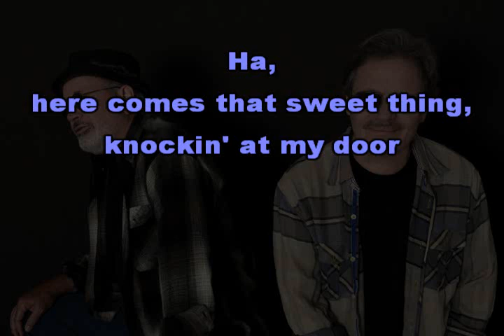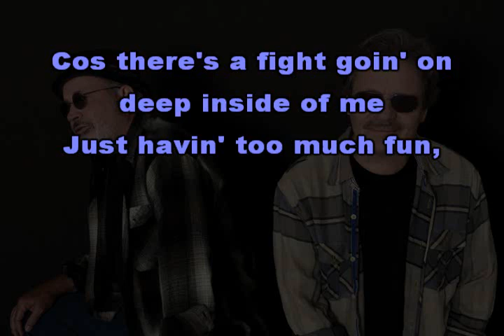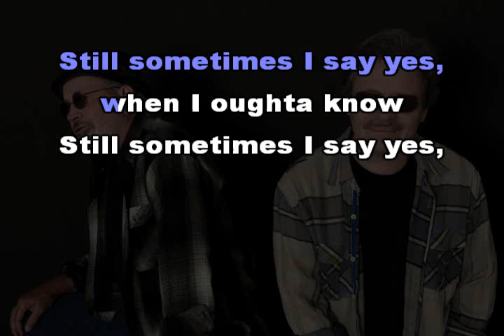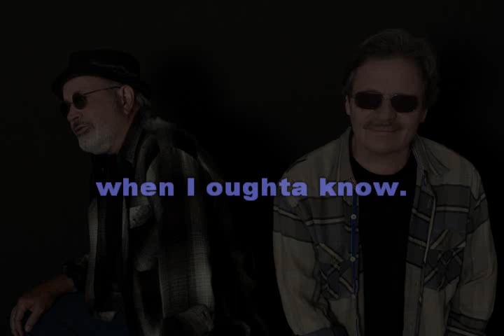Delbert McClinton & Glen Clark - Oughta Know [Karaoke version]